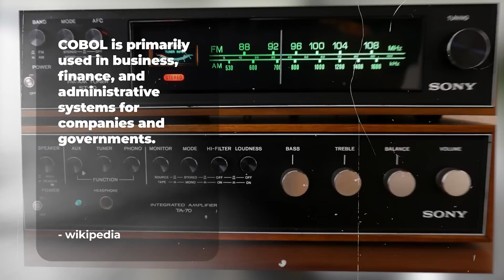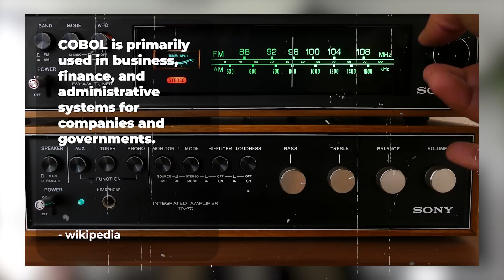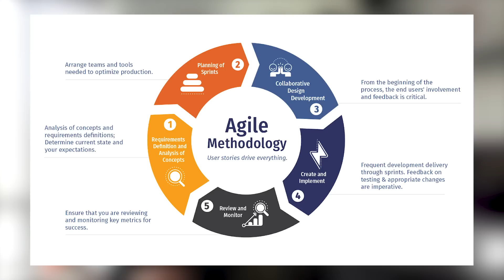Future-Proof Your Tech Career: 5 Technologies to SKIP Learning in 2023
In this video, I am diving into the top 5 technologies I would SKIP learning in 2023. It doesn't mean these technologies are no longer important or have some value (in some cases), but as someone who is learning a new technology in 2023, I would not suggest it to be one of these five technologies.

In this video, you'll discover:
✔️ The outdated technologies that are no longer in demand
✔️ The reasons why these technologies are losing their relevance
✔️ The emerging tech trends you should invest your time in instead
✔️ Tips on how to stay ahead of the curve in the fast-paced tech industry

00:00 - Intro
00:59 - Technology 1
03:28 - Technology 2
04:59 - Technology 3
06:40 -  Technology 4
08:17 - Technology 5
10:10 - Outro

💡 Knowledge is power. I hope this video helps you gain an understanding of not only technologies I wouldn't learn in 2023 but also too why they were popular at one point in time and really understand the importance of continuing to grow and evolve with tech! Let's shape the future together!
together!